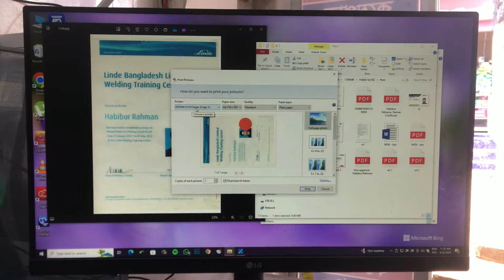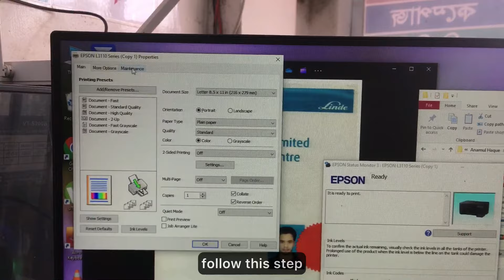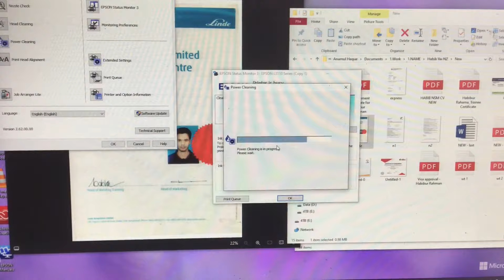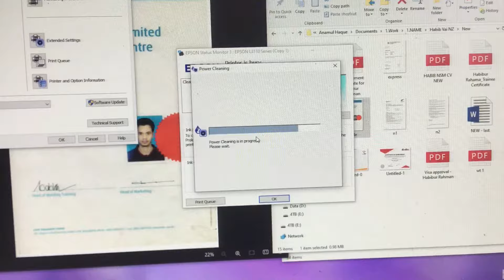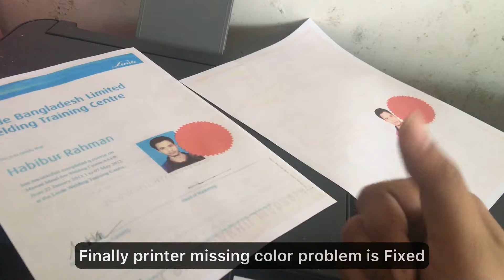Epson L3110 Series Printer | Color Missing Problem Solution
Is your Epson printer not printing colors correctly? In this comprehensive troubleshooting guide, we'll show you step-by-step how to fix the common issue of missing colors in your Epson printer. From checking ink levels to performing nozzle checks and cleaning, we'll cover all the essential steps to help you get your printer back to producing vibrant and accurate colors. Don't let faded prints or incomplete color output ruin your printing experience. Watch now and learn how to resolve the Epson printer missing color problem quickly and effectively.